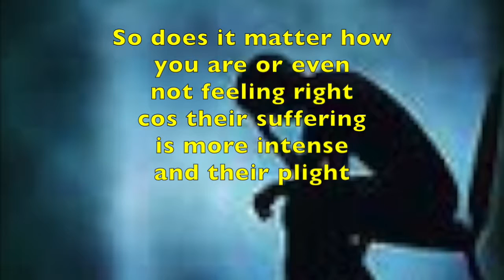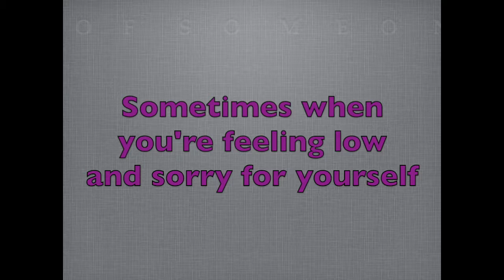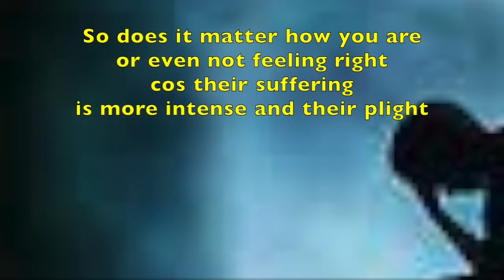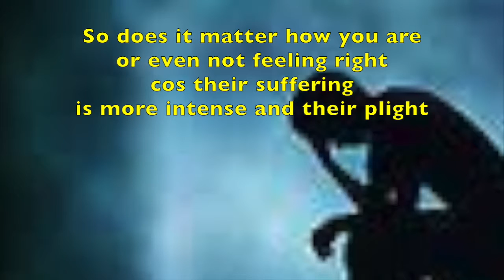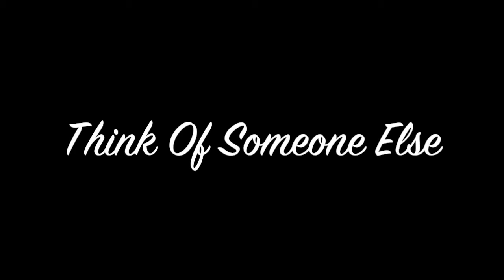Think Of Someone Else written and performed by Alan Jones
Original home recorded song - not actually seasonal however probably this time of year befitting with so many people with little or no hope
of a normal life - The effects of loneliness, illness and the suffering of many, including children throughout the world.